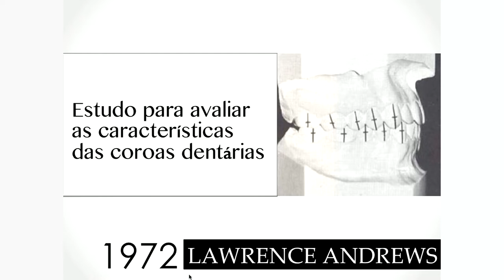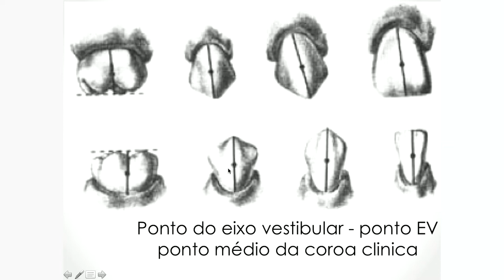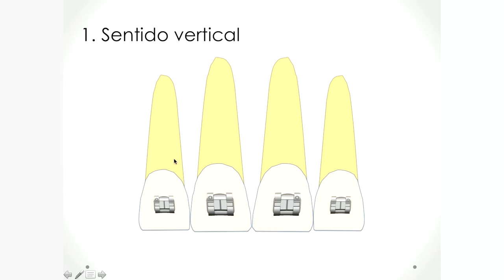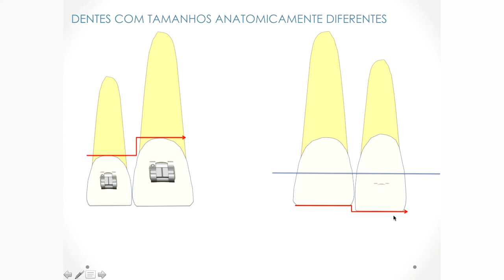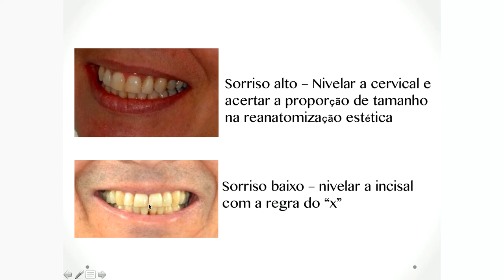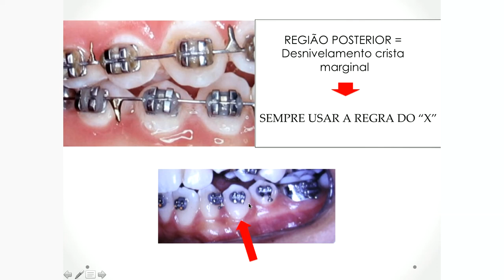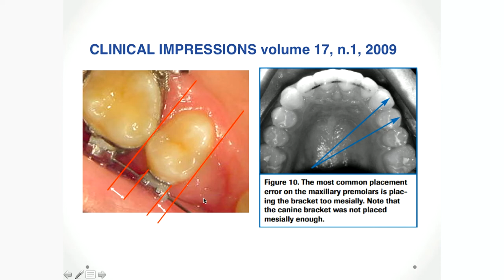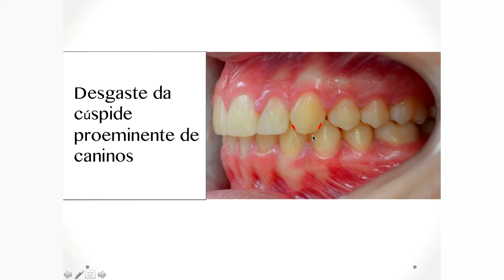Colagem de Braquetes Straight Wire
DICAS DE ORTODONTIA
Nesse vídeo descrevemos a forma clássica de colagem na técnica Straightwire, tomando como referência o centro da coroa. Explicamos de que forma o Dr Andrews definiu o ponto de colagem e a importância de seguir o protocolo, assim como as armadilhas que podemos cair ao seguir esse método.  Um video que compõe a séria de dicas de colagem do nosso canal.

🎁 Ebook Gratuito "6 Segredos do Sistema Autoligado"

Español "6 Secretos del Sistema Autoligado"
🎁Descarga Gratis 👇